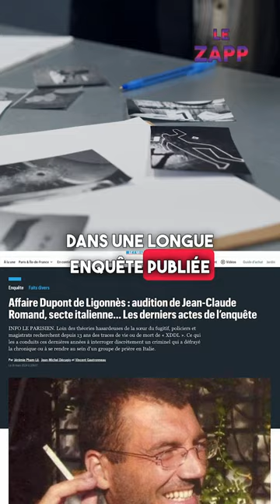Xavier Dupont de Ligonnès caché en Italie ? 😳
Des policiers sur la piste de Xavier Dupont de Ligonnès dans un village près de Vintimille, à Saborga en Italie.